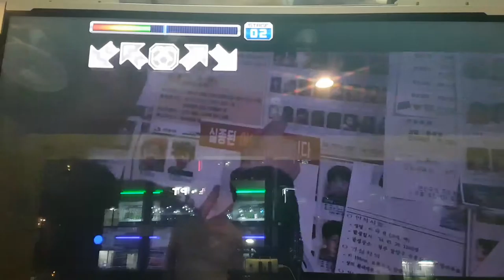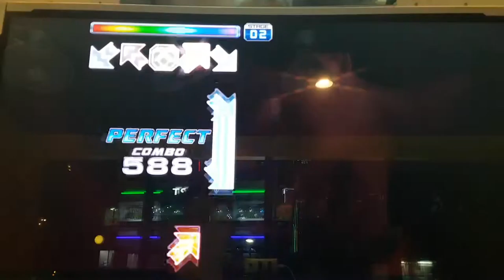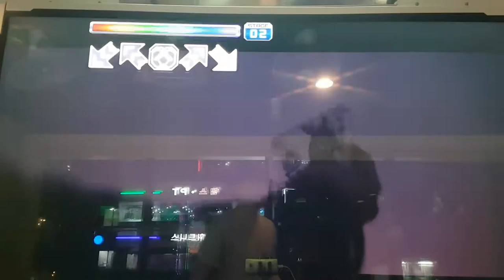뷰티플 S15 Beautiful Grade S | Pump It Up Prime 2 Patch 2.00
느린 곡이 이렇게 어려워질 수 있군요. ;;

스텝 제작자 WindForce(최권식 씨)